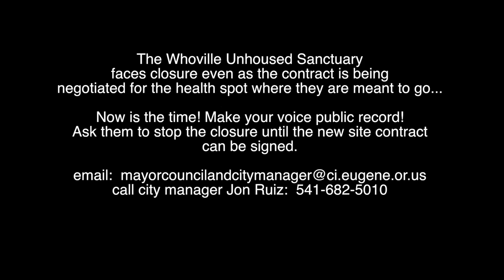Jean Press Conference 3 31 14